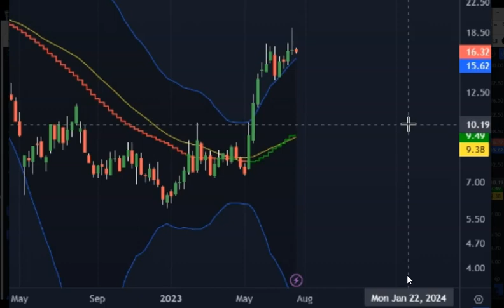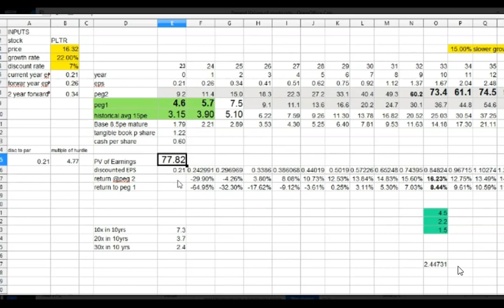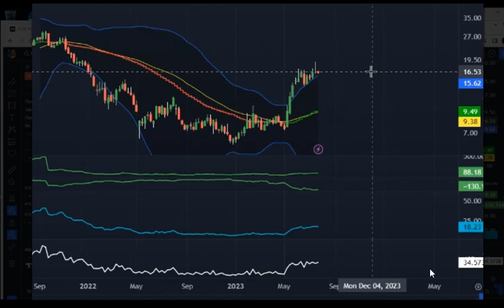Palantir stock up 300% from bottom - analysis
Palantir has tripled since the lows of winter. But how is the business look compared to its new valuation? Lets look at analysts expectations and compare to current price ratios.